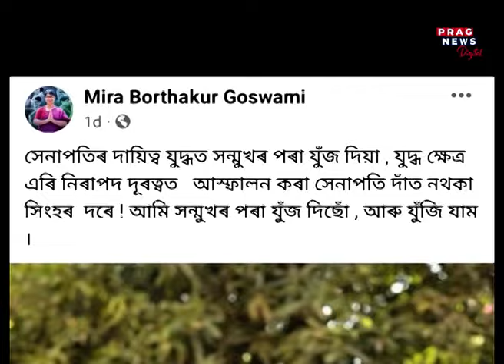Who are the BJP agents in the Congress? Meera Borthakur's post on social media...